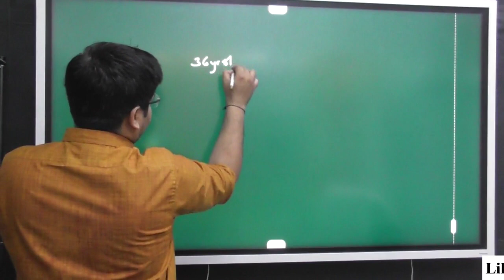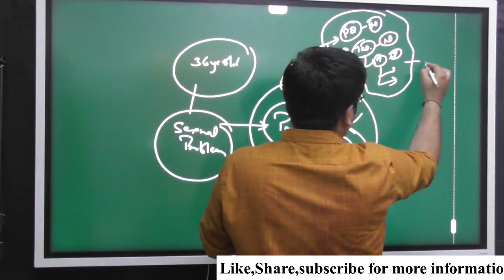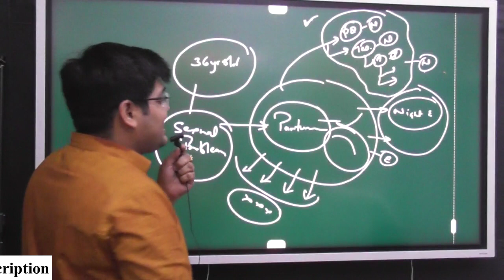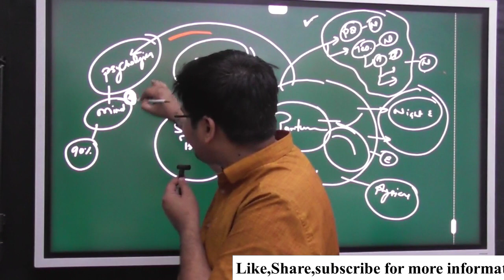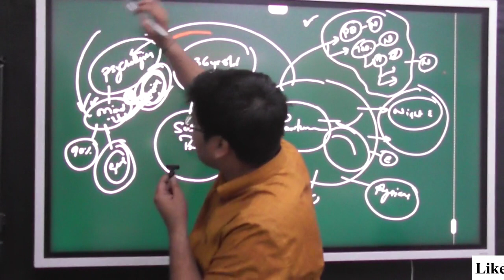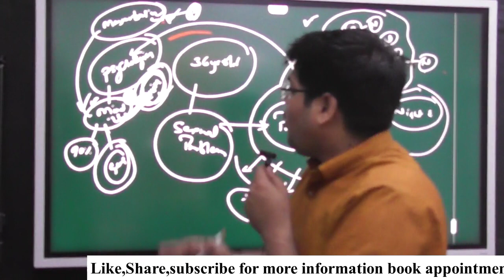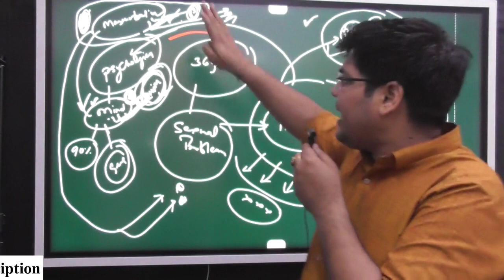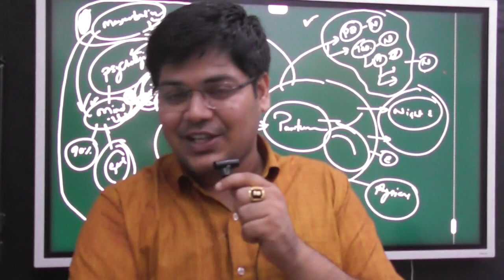संभोग के दौरान लिंग में पूरा तनाव आएगा बस ये एक तरीका अपनाएं by drkanhaiya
You May bus some good sex essentials from Amazon website(link below)